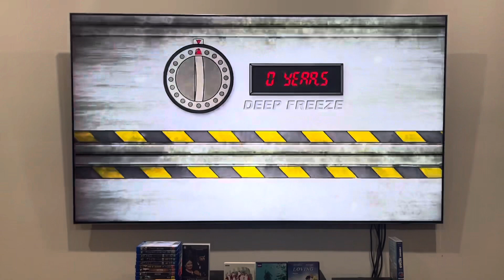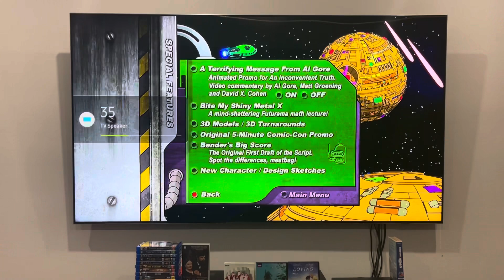Futurama: Bender's Big Score (2008) Australian DVD Menu Walkthrough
This DVD menu walkthrough, along with the others, was requested by Jeremy Snider.

Main menu:
Play
Language Selection
Chapters
Special Features

PLEASE READ THE RULES IN THE DESCRIPTION BEFORE COMMENTING:
2. Do NOT comment using bad/rude/inappropriate words (e.g. F***)!
3. Do NOT call me by my real name or tell me where my suburb is!
4. Do NOT go off-topic in the comments of one of my videos (like pester me about those)!
5. Do NOT send me requests to do the openings or menu walkthroughs to things that don't exist or I don't have!
6. Do NOT send me requests for and ask me questions in future Do you have this VHS/DVD/Blu-Ray/4K Ultra HD? videos or in Format Reviews (even though I do it randomly)!
7. Do NOT send me requests to react to such s*** that I've already reacted to in the past or movie trailers that I don't care much about, do NOT like or HATE!
8. Do NOT ask me to buy things that I've already got, don't care much about, do NOT like or HATE!
9. Do NOT send me links to and copy my opinions on movies or TV shows that I don't care about, do NOT like or HATE!
10. Do NOT say all the actors' names for each movie opening!
11. Do NOT ask me to buy things in future reaction videos!
12. Do NOT send me requests for anymore Logo Acapella's or Recipe Cookbook's because THEY HAVE BEEN DISCONTINUED!
13. Do NOT comment in Spanish, French, German or any other language!
14. Do NOT ask me to get any VHS's or DVD's of other ABC for Kids franchises or Hi-5 because I DON'T WATCH THEM ANYMORE!
15. Do NOT send me requests for anything else that I did in the past!
16. Do NOT ask me to buy a new copy of a DVD that I already threw out!
18. Do NOT send me requests to do VHS/DVD/Blu-Ray/4K Ultra HD closings to a random movie/TV show because IT'S GONNA BE A WASTE OF TIME!